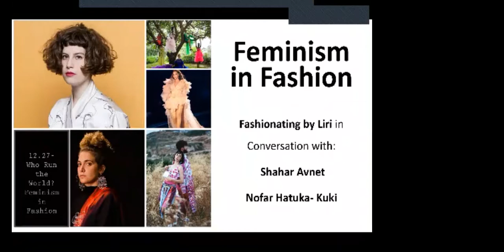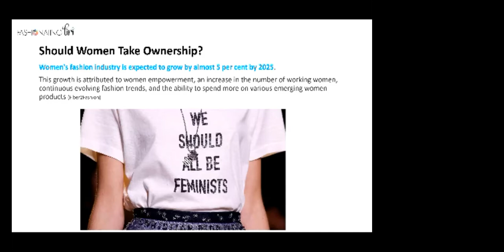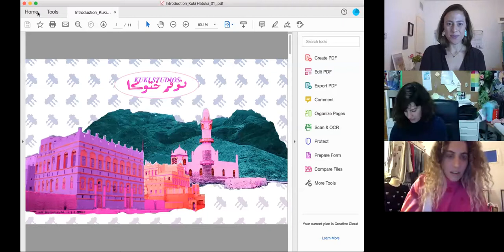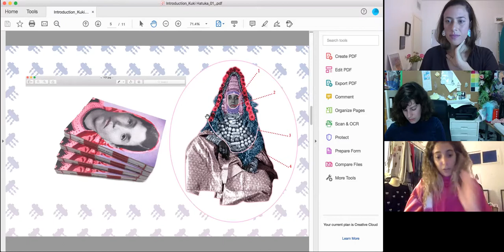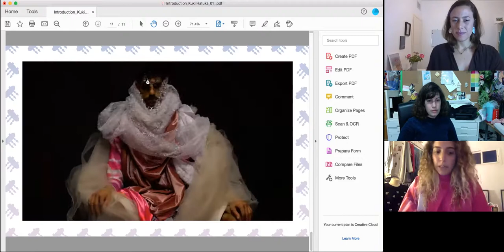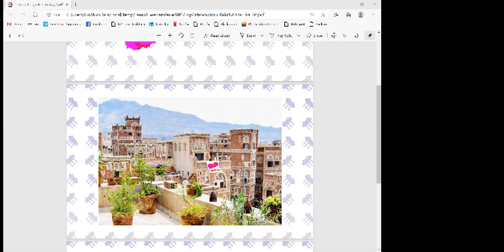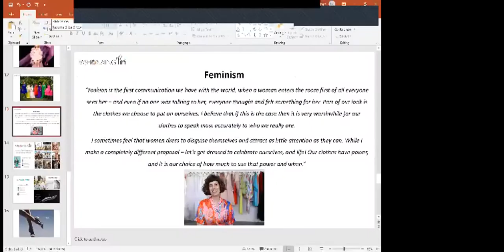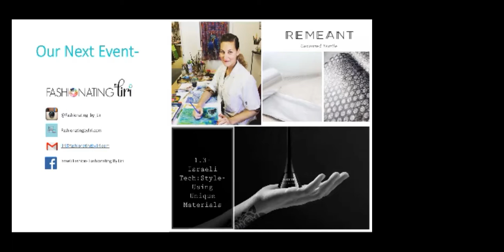Fashion that Matters- Part 3- Fashion and Feminism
This event focuses mainly about the inspirational women who shaped Israeli Fashion and contributed to its evolution

Conversation with:
Shahar Avnet- SHAHAR AVNET is a luxury international fashion & art brand. Shahar has dressed well- known powerful women including: Beyonce and Neta Barzilai and has recently designed "The Feminist pants".

Shahar will talk with us about what it means to be both a woman and a designer, what parameters she takes into consideration in designing her collections and how fashion can empower women.
“Fashion is the first communication we have with the world, when a woman enters the room first of all everyone sees her – and even if no one was talking to her, everyone thought and felt something for her. Part of our look is the clothes we choose to put on ourselves. I believe that if this is the case then it is very worthwhile for our clothes to speak most accurately to who we really are”.
I sometimes feel that women dress to disguise themselves and attract as little attention as they can. While I make a completely different proposal – let’s get dressed to celebrate ourselves, and life! Our clothes have power, and it is our choice of how much to use that power and when”.

Nofar Hatuka, Kuki- Nofar is a visual communication designer, she works in print, typography and fashion districts to deliver content and concept.

She believes in female work and work to provide a platform for discourse on femininity, identity and roots. She says:

"As a result of experiencing a sense of foreignness most of my life in regards to my identity - I began studying my Yemen heritage as a means of forming a genuine connection with my roots.
Yemenism is an ongoing project focusing on a contemporary outlook on "ancient" culture through the voice of, or lack of, Yemenite women during the era of my grandmother and aunt’s upbringing in Sana'a, Yemen"